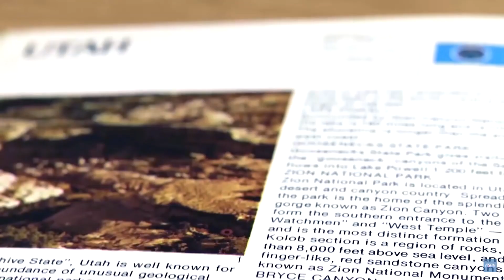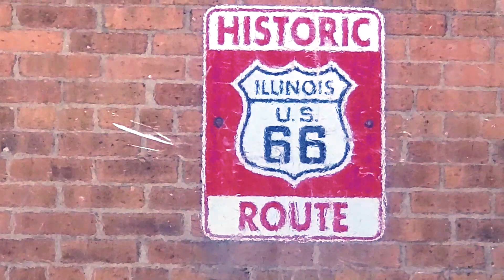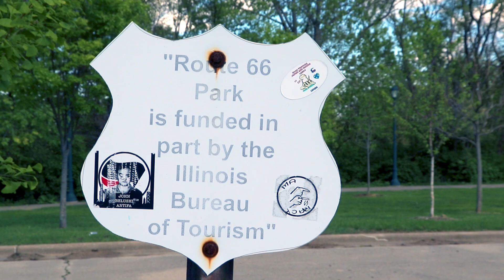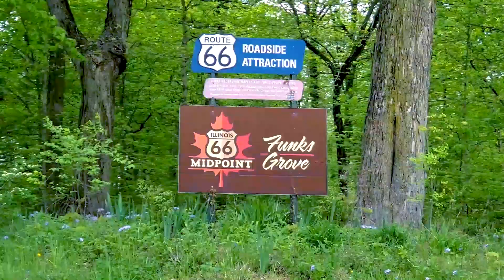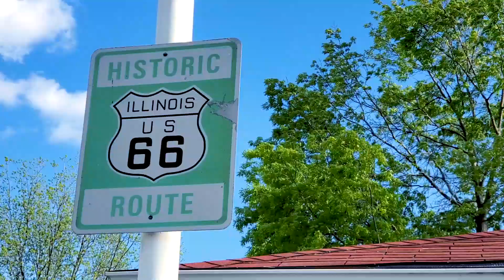British Roads Ain't Got Nothing on US Route 66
After living in Britain for 26 years, I love a good British motorway. But there's nothing quite like Historic Route 66 - America's mother road. After becoming fully vaccinated, the wife and I drove along much of the Illinois portion. Here's what we saw.